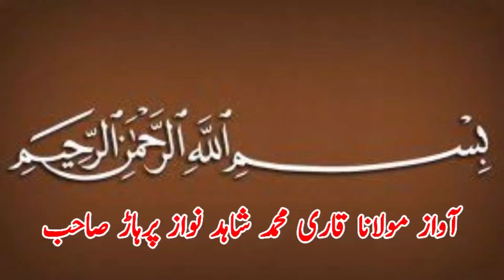Musahid Rustum District Layyha Vs Sallem Bijle l Mela Kushti 29 September 2023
Musahid Rustum District Layyha Vs Sallem Bijle l Mela Kushti